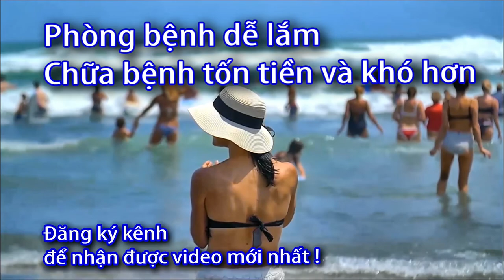ĐAI NẸP CỔ THOÁNG KHÍ Nhật - Bonbone - 0933443680 - Sức Khỏe 60S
ĐAI NẸP CỔ THOÁNG KHÍ – BREATHABLE NECK SUPPORTER
600.000₫

Kích cỡ
M
L
Định hình chắc chắn
Thoáng khí vùng cổ
Sử dụng thoải mái
Khi cổ bạn có vấn đề như “trẹo”, “đau nhức”, “không thể xoay được”, “đau sau phẫu thuật”, lúc này bạn cần một dụng cụ hỗ trợ để cổ bạn được cố định, tránh bị ảnh hưởng do tác động xoay cổ vô ý.

Bạn sẽ thật sự hài lòng với Đai nẹp cổ thoáng khí BREATHABLE NECK SUPPORTER vì những tính năng được thiết kế chuyên biệt hiệu quả dành cho bạn:

BREATHABLE NECK SUPPORT – Cố định, hỗ trợ phục hồi tổn thương vùng cổ
Thoáng khí, không gây hầm hơi và đổ mồ hôi.
Cứng cáp, cố định vừa vặn vùng cổ.
3 thanh nẹp cố định cân đối 3 vị trí xung quanh cổ nhưng không gây cảm giác khó chịu.
Bám sát từng mô cơ vùng cổ, có thể điều chỉnh mức độ bó sát tùy ý.
Chất liệu cao cấp từ sợi Carbon gọn nhẹ.
Lớp đệm phía trên và dưới giảm tối đa tiếp xúc với vùng da
CÔNG DỤNG
Hỗ trợ cố định cổ một cách chắc chắn và thoải mái
Sản phẩm thoáng khí vượt trội, có thể đeo trong thời gian dài, tối đa hiệu quả điều trị
NGƯỜI THÍCH HỢP SỬ DỤNG
Đã qua phẫu thuật.
Đã và đang bị trẹo cổ.
Đau nhức khi sử dụng sản phẩm khác do không phù hợp.
Các dụng cụ hỗ trợ khác gây hầm hơi, nặng nề, không cố định tốt.
CAM KẾT TỪ SẢN PHẨM
Sản phẩm được thiết kế & sản xuất 100% từ Nhật Bản.
Sản phẩm được nghiên cứu lâm sàng trước khi chế tạo thành sản phẩm.
Sản phẩm được may thủ công bằng tay.
Hỗ trợ cố định vùng cổ.